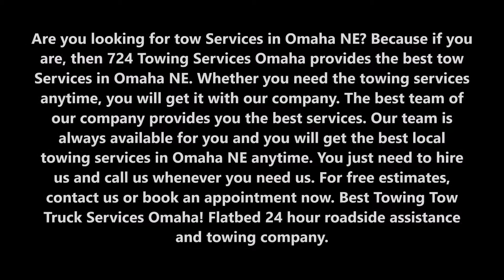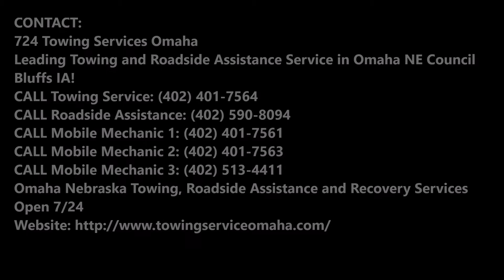Tow Services Tow Truck Companies and Cost in Omaha NE | 724 Towing Services Omaha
Are you looking for tow Services in Omaha NE? Because if you are, then 724 Towing Services Omaha provides the best tow Services in Omaha NE. Whether you need the towing services anytime, you will get it with our company. The best team of our company provides you the best services. Our team is always available for you and you will get the best local towing services in Omaha NE anytime. You just need to hire us and call us whenever you need us. Best Towing Tow Truck Services Omaha! Flatbed 24 hour roadside assistance and towing company.

TOW SERVICES

Early or Late Vehicle Drop Off is available for all towed in vehicles. Simply have your tow truck driver drop off your vehicle during non-business hours and complete one of our Service forms outside the office door. The service advisor at your chosen location will be alerted to your problem first thing in the morning and your vehicle will be ready by 5 p.m., unless other arrangements are made.

At 724 Towing Services Omaha, we value your car and your time. We treat your car like our own, our employees have a high level of customer service and we make every effort to be on time so you can plan your day. All of our employees are uniformed for easy identification and all of our trucks are non-smoking for the comfort of all customers that ride with us. There's no length that we won't go to for our customers.

724 TOWING SERVICES OMAHA PROVIDES THE BEST TOW SERVICES TO THEIR VALUED CUSTOMERS:
   We are available 24 hours a day, 7 days a week. If you call, we’ll answer.
•    Our drivers are licensed & insured for your protection and peace of mind.
•    Our trucks are up-to-date and fully-equipped to meet your needs
•    We have lightning fast response times, with tow trucks in your area.
•    Our drivers are friendly, courteous and professional at all times.
•    Our rates are super-reasonable, whether you need a tow around the corner or across the city.
•    It is our goal to get you back on the road, and back to your life, as quickly as possible.
● Tow Services cost
● Tow Services price
● Tow Services techniques
● Tow Services tips
● Tow Services team
● Tow Services companies

TOW SERVICES
724 TOWING SERVICES OMAHA

SERVICES:

Towing
Tow Truck
Jumpstart
Tire Change
Wrecker Service
Accident Towing
Car Towing
Truck Towing
24 Hour Tow Truck
Roadside Assistance